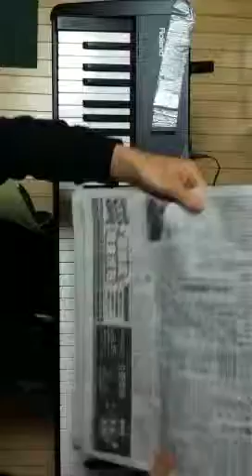2014.04.28 Aratori ex atonal 2